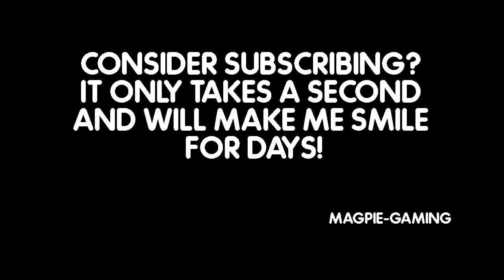Early Access And Server Cap News - HUNT SHOWDOWN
Latest news regarding Hunt Showdown.

Intro: RavenProDesign (edited by myself)